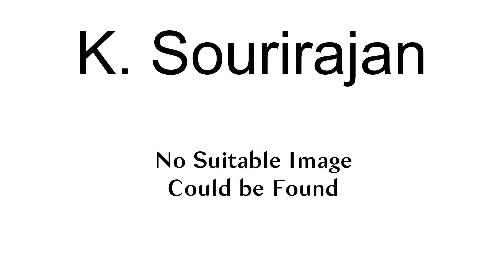K. Sourirajan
K. Sourirajan is an Indian politician and former Member of the Legislative Assembly of Tamil Nadu. He was elected to the Tamil Nadu legislative assembly from Theagaraya Nagar constituency as a Gandhi Kamaraj Congress Party candidate in 1980 election, and as an Indian National Congress candidate in 1984 election.

== References ==